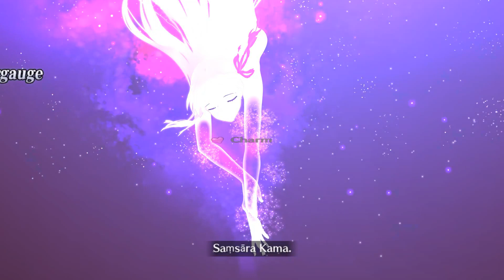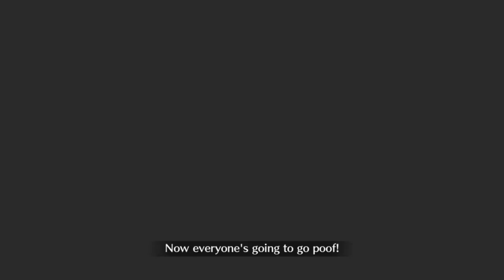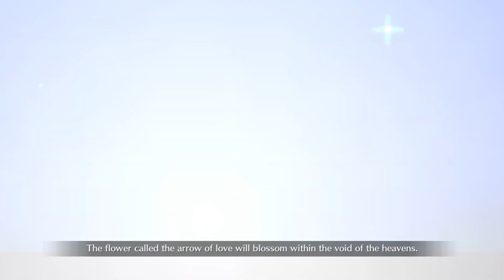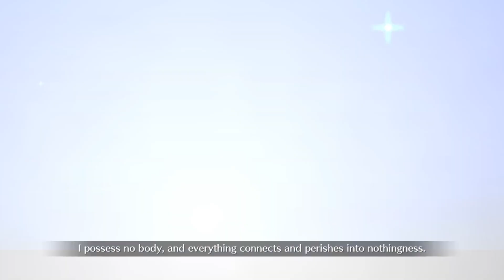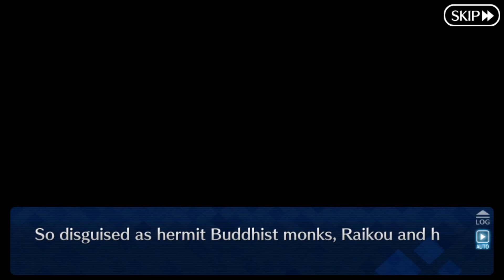Fate/Grand Order - 5.5: Naraka Mandala, Heian-Kyo Section 15 & Epilogue Story & Fights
Fate/Grand Order Cosmos in the Lostbelt story continues! The battle for Heian Kyo arrives at its conclusion when Douman decides to turn against his own plan and absorbs Ibuki Douji in an unpredictable twist.
Such twist however plays to the advantage of our allies since the fight can finally be taken back to him and it seems like a GOLDEN hero is here to rise...

This is the story of the Main Story part 2 of the 5.5 interlude of Fate/Grand Order, Cosmos in the Lostbelt,put together with both story and gameplay content where necessary, due to the purely story motives of the video, commentary isn't provided because it would add nothing to the scope of the content

Chapters:
00:11 Section 15, 1/2: The Final GOLDEN Battle
20:48 Section 15, 2/2: The End of Limbo
26:12 Epilogue, 1/2: Heian Farewells
36:30 Epilogue, 2/2: GOLDEN!